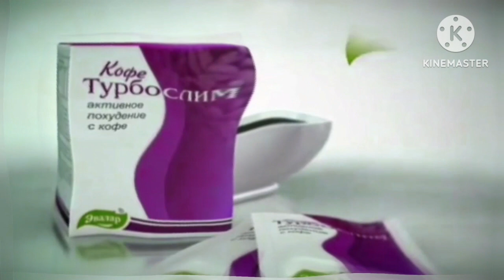[Оригинал, 360/480p] Реклама Эвалар ''Турбослим Кофе'' [2007-2009] In Fat Effect